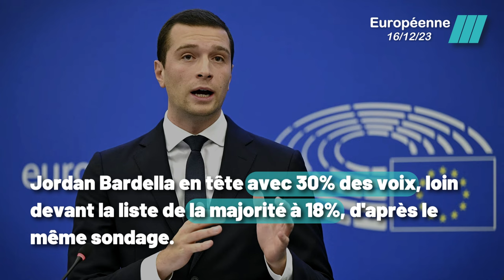Jordan Bardella Écrase la Majorité avec 30% des Voix - Nouveau Sondage